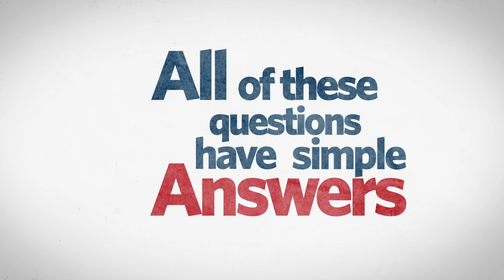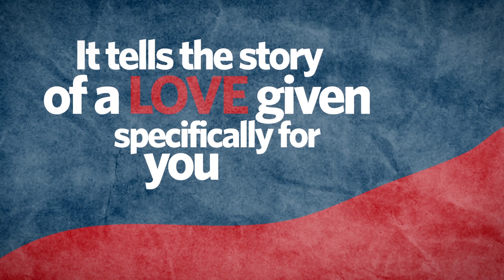Attend Walk Through The Bible at Free Grace United!